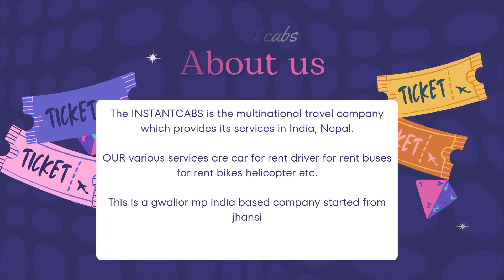INSTANTCABS TOP PLACES TO VISIT IN JABALPUR FOR CAB BOOKING CALL US AT 7389540385 7067748318 THANKS